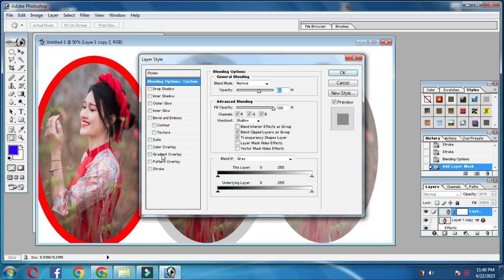Adobe Photoshop Ki Wo Setting Jis Se Ap Picture ko Tottaly Change Kar Sakte Hain